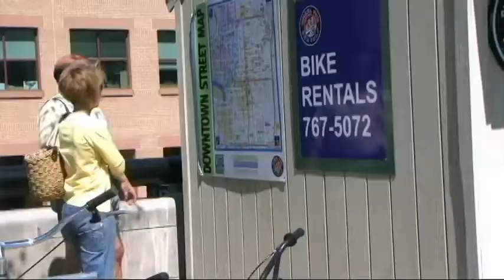Wheel Fun Bike & Boat Rental on the Canal in Indianapolis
July 30, 2010 - Another great way to enjoy your time here is on a bike, or a boat ride on the canal at the White River State Park, or at Eagle Creek Reservoir. Bike styles range from single seat Trikes to Double Surreys for the whole family. Tour the canal downtown. Or ride along the Cultural Trail past the American Legion Mall to Mass Ave. Take Monon Trail to Broad Ripple or just explore the city. But if you prefer floating around downtown, grab a kayak or a paddle boat on the canal at West and Ohio streets. Float past all the sites from Buggs Temple to the State Museum where you can hear the steam clock play "Back Home in Indiana". Whatever your choice enjoy a bike ride or a boat ride with Wheel Fun while you're in town.